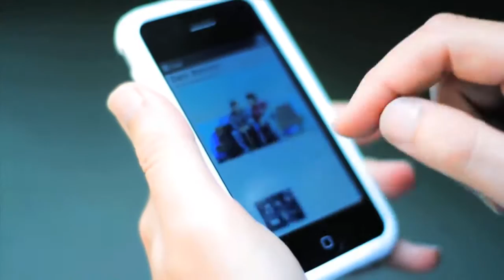Dani Moreno Ft. Jackie Sagana - Domino official video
NU AGE MUSIC i MY MUSIC GROUP przedstawiaja komercyjny hit prosto z Barcelony. Z cała pewnościa możemy powiedzieć, że przyjaciel SAK NOEL ma rownież ogromne szanse na podbicie muzycznego rynku w Europie.